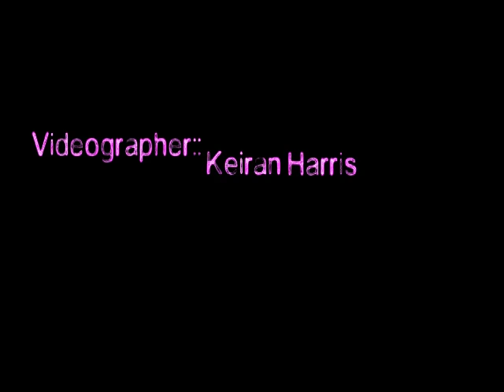MadisonAlanna-20110604_harlotteYouTube-H.264 LAN Streaming.mov